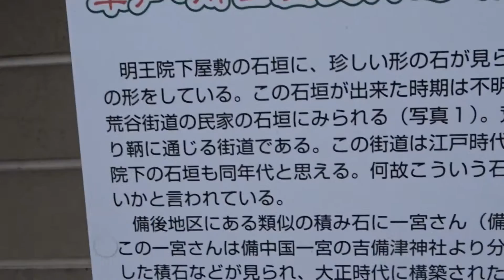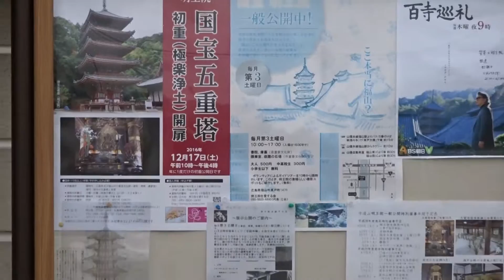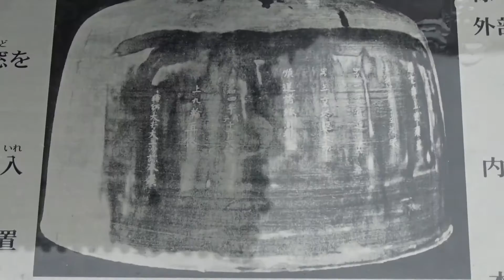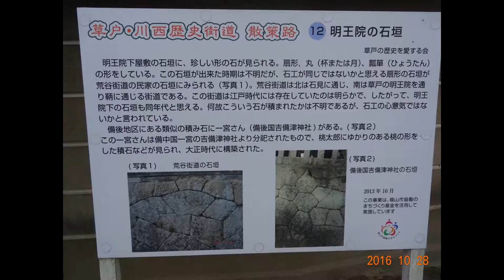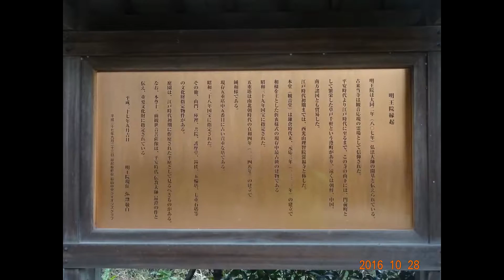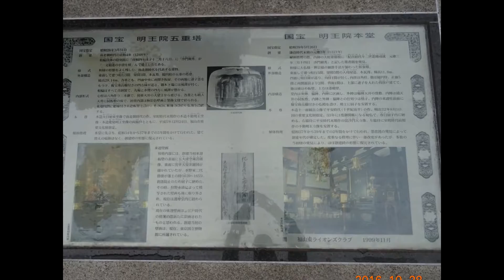明王院 福山市 広島 総集編